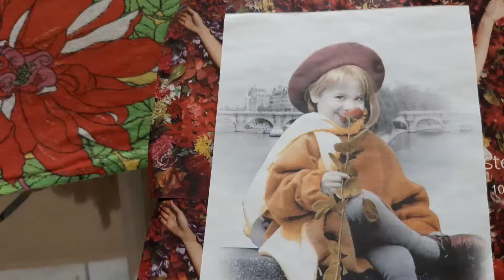# 👉 Olha que delicia de Texto!!!!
Este texto é maravilhoso! por isso gravei ele é muito motivacional...